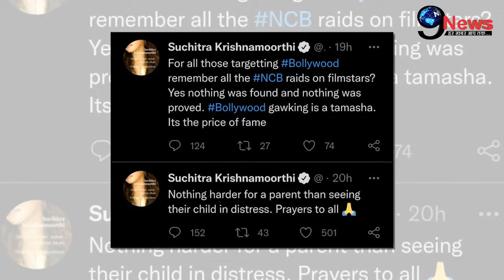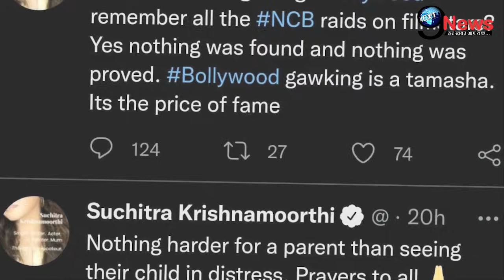आर्यन की गिरफ्तारी के बाद शाहरुख को मिला इस ये मशहूर अभिनेत्री का सहारा, कही ये बात | Aryan Khan